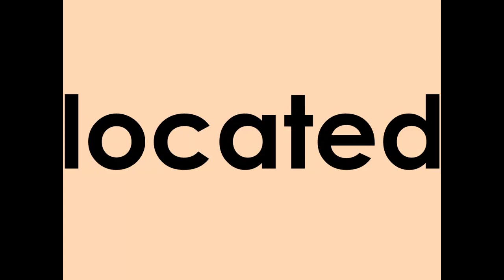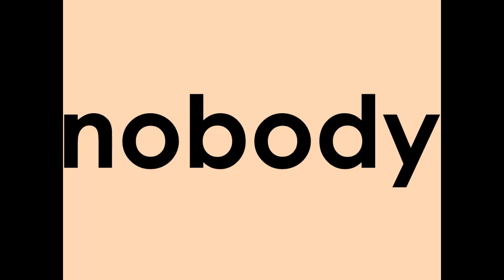Eighth Grade Vocabulary Sight Words (Part 4)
You and your child will enjoy practicing the Eighth Grade Vocabulary Sight Words. These are the most common words your child needs will need to know throughout their school year. These words also will help your child in their reading fluency and comprehension skills.